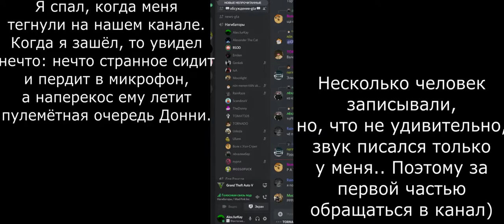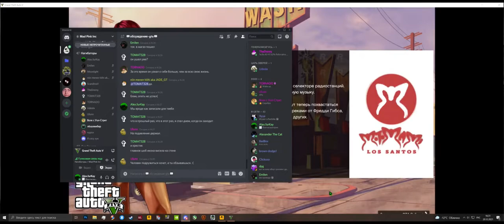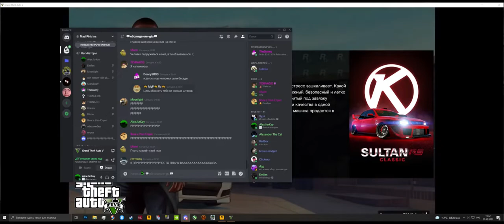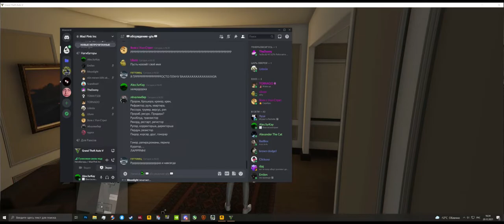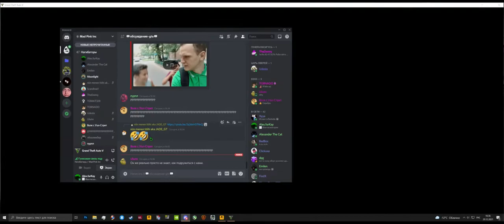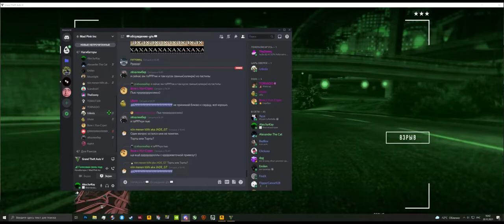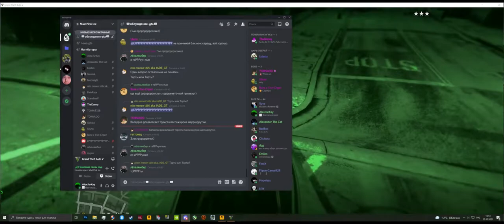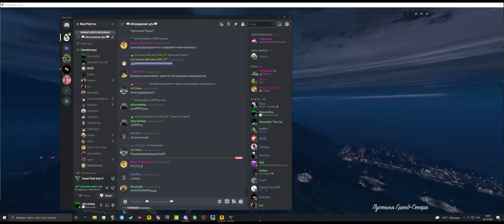RiP на халерку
ЕРРРРРРРР!!!

этот блинский скайкот всех достал.

МЫ НЕ ПРИМЕМ ТЕБЯ В НАШ КЛУБ ОТСТАНЬ !1!1!